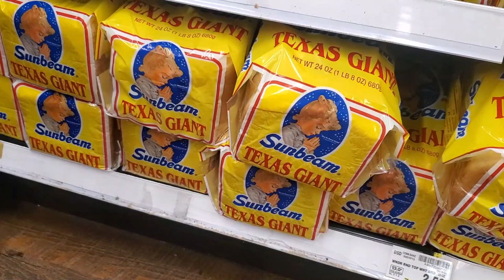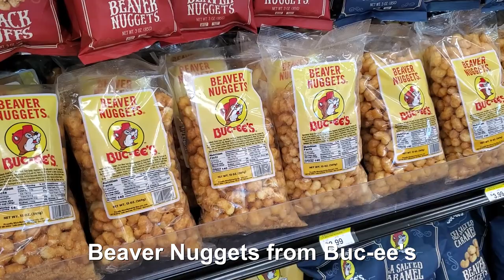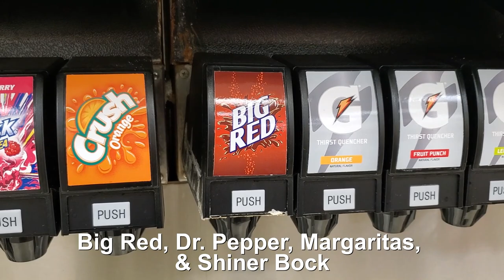Traditional Texas Food - What to Eat in Texas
It is time for a new state and a new set of eats. Today we are talking about the traditional food of Texas. Whether you are looking for BBQ Brisket or Frito Pies or just some Chicken Fried Steak Texas has a lot of great food for travelers and tourists to enjoy. What to eat in Texas! The most popular food in Texas.
The Eats of Texas
Filmed in Dallas, Texas
Copyright Mark Wolters 2021

Grab Some of Jocelyn's Favorite Kitchen Gear

Ninja Blender/Food Processor

Calphalon Tri-Ply Stainless Steel Cookware

GreenPan Lima Ceramic Non-Stick Griddle

PriorityChef Mortar and Pestle

Silicone Stretch Lids for Keeping Things Fresh

Le Creuset Stoneware Butter Crock